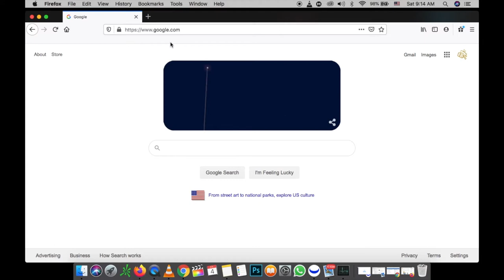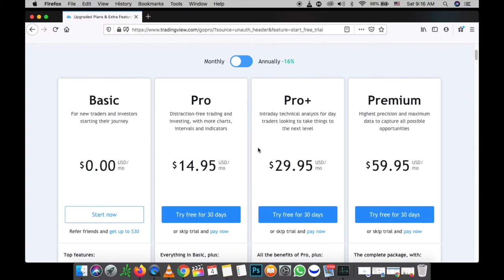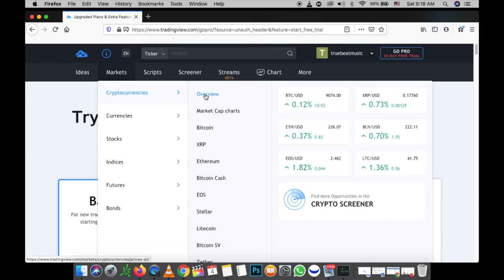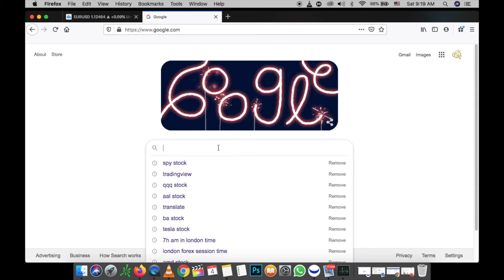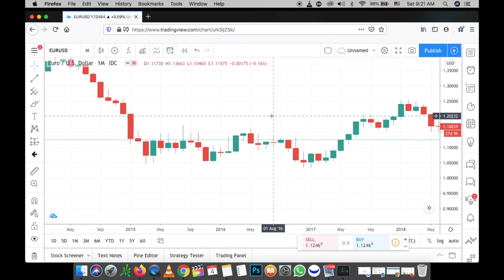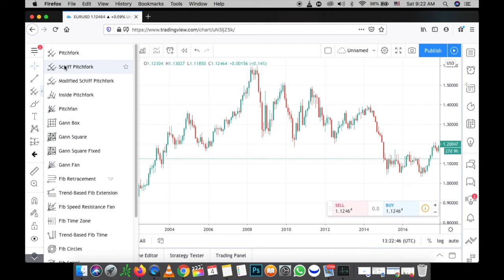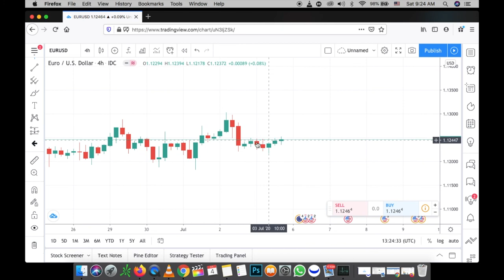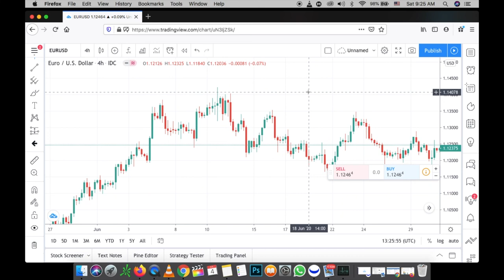APRANN TRADE (KOMAN POU KONEKTE NAN YON PLATFÒM TRADING)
Mwen se CHARLES Carl B. Mwen se Computer Eng. Art.Manager  Professional TRADER mwen kreye chanel youtube sa Beldolaht poum ede ayisyen parèy mwen ki nan nenpot peyi nan mond la koman pou yo aprann Trade koman envesti lajan yo sou entenet pasan pa mache finansye yo rete fidèl ak chanèl la koz nou gen anpil bagay pou nou aprann mesi.